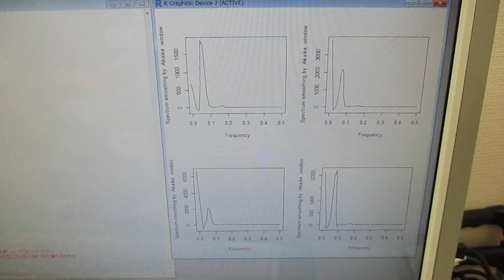超音波洗浄器の利用技術